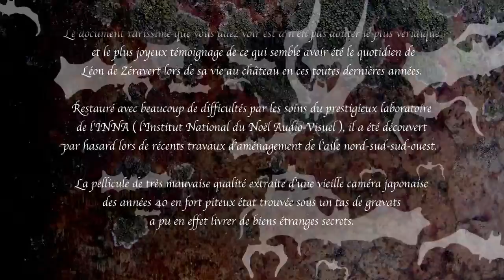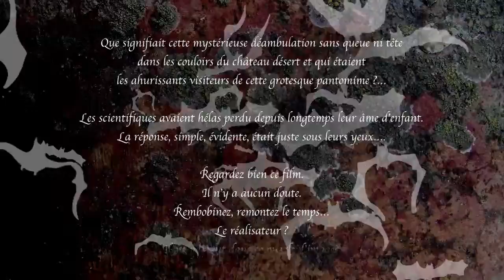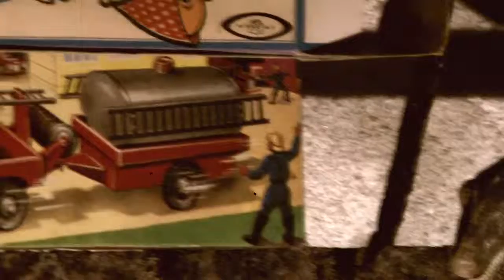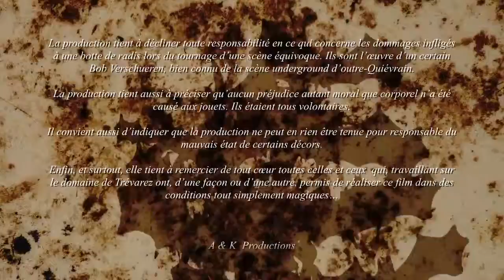"Tous les nounours bougent des genoux"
Film réalisé pour être projeté lors de l'exposition "Léon à Zéravert, Noël à l'envers" au Domaine de Trévarez / Noël 2013
Ecrit par Albert & Kiki Lemant, Réalisé par LalooProd, Musique Originale d'Olivier Depoix.